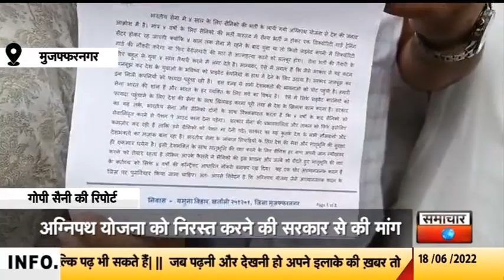अग्निपथ के विरोध में आम आदमी पार्टी भी मैदान में कूदी, सरकार पर लगाया आरोप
मुजफ्फरनगर के जिला कलेक्ट्रेट पर पहुंचे आम आदमी पार्टी के पदाधिकारियों ने अग्निपथ योजना को निरस्त करने के संबंध में एक ज्ञापन जिलाधिकारी के माध्यम से प्रधानमंत्री के नाम सौंपा। आप जिलाध्यक्ष अरविंद बालियान ने कहा कि भारतीय सेना में 4 साल के लिए सैनिकों की भर्ती के लिए लाई गई अग्निपथ योजना से देश की जनता में आक्रोश है। मात्र 4 वर्षों के लिए सैनिको की भर्ती वास्तव में सैन्य भर्ती न होकर एक गार्ड ट्रेनिंग सेंटर होकर रह जाएगी। क्योकि 4 साल तक सेना में रहने के बाद युवा या तो किसी कंपनी में सिक्योरिटी गार्ड की नौकरी करेगा या फिर बेरोजगारी की मार से आत्महत्या करने को मजबूर होगा।